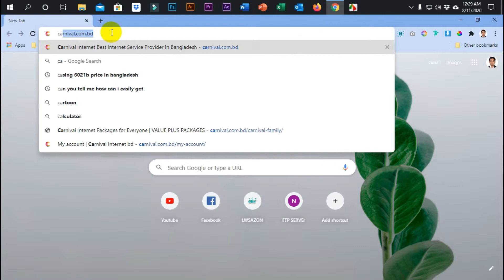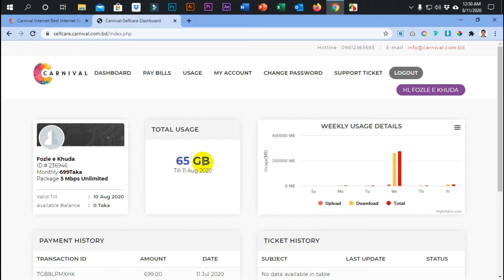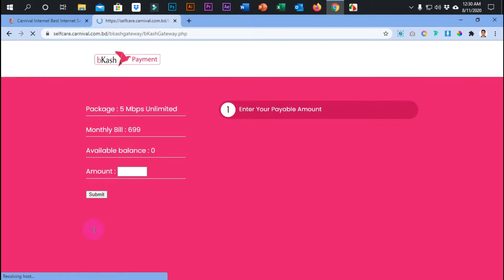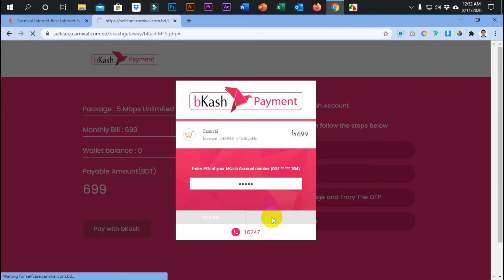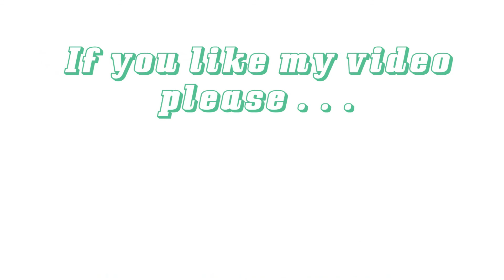Part-2 : How To Pay Carnival WiFi Bill I কার্নিভাল ওয়েবসাইট থেকে ওয়াইফাই বিল পরিশোধ করুন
Nowadays, more or less everyone uses WiFi at home. But never mind paying a WiFi bill at the end of the month and when you do remember you will see that your WiFi connection has been disconnected. So here is my video for you, you can easily pay your WiFi bill from home.

✅ গুগল সাইটস লিঙ্ক: গুগল সাইটস থেকে আপনি আপনার জন্য ফ্রিতে খুব সহজেই একটি ওয়েবসাইট তৈরি করতে পারে।

✅ মুক্তপাঠ অনলাইন কোর্স লিঙ্ক: যেখানে খুব সহজেই অনলাইনে বিভিন্ন ধরনের কোর্স করে সহজেই অনেক কিছু শিখতে পারেন।

✅ মাইক্রোসফট ওয়ার্ড লিঙ্ক: এই কোর্সটি তৈরি করা হয়েছে যারা একেবারেই কোন কাজ পারে না তাদের জন্য। এখানে মাইক্রোসফট ওয়ার্ডের বেসিক থেকে অ্যাডভান্স কাজ দেখানো হয়েছে।